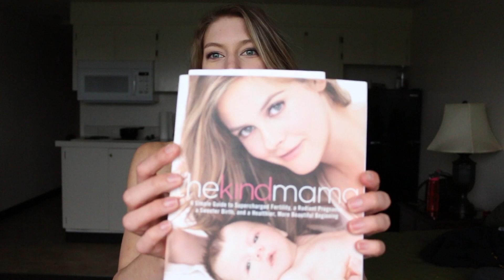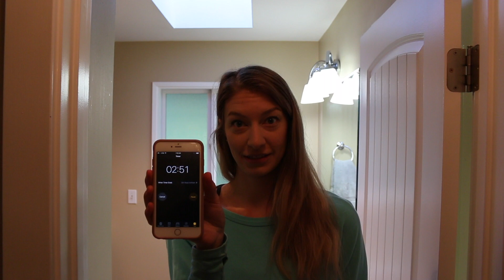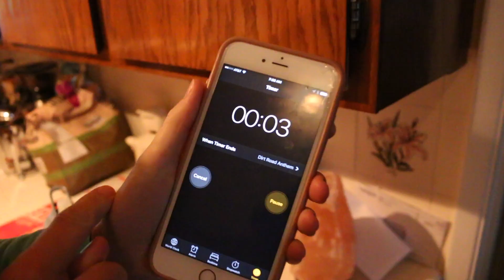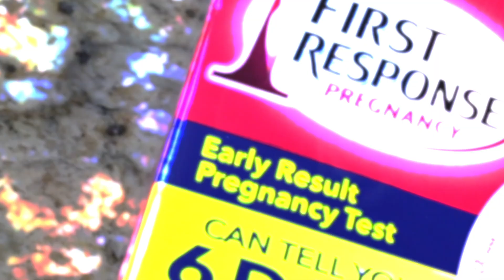Pre-Conception Talk & First Cycle TTC w/Live Tests!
Welcome to my first pregnancy journey video! In this video you will hear about what we did pre-conception, what app/method I used to track my cycles (for avoiding pregnancy and eventually to get pregnant) and books I've read so far that I LOVE! Halfway through I show you our first cycle TTC and the results!

FYI Live Pregnancy Test Results Start at 6:37 :) if you want to skip the pre-conception chit chat

Books I recommend:

The Kind Mama by Alicia Silverstone
-Vegan Pregnancy Survival Guide by Sayward Rebhal
-Take Charge of Your Fertility by Toni Weschler
  (I read this book before deciding to go off hormonal birth control in    September 2016, I took an online class on The Fertility Awareness Method as I wanted to use it as birth control and I felt I learned A LOT by taking it from a teacher rather than just reading about it)

Fertility App:

  (This uses the fertility awareness method, you can chart on paper to but with my schedule it was so much easier to use the app)

xoxo Katherine & Matt

Camera Equipment Used:

(Sometime our iPhone 6sPlus!)